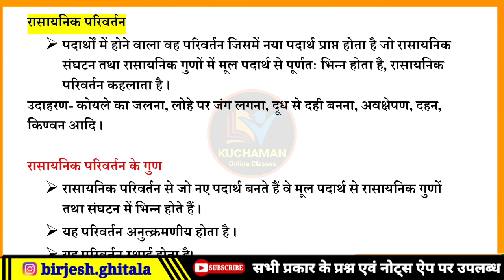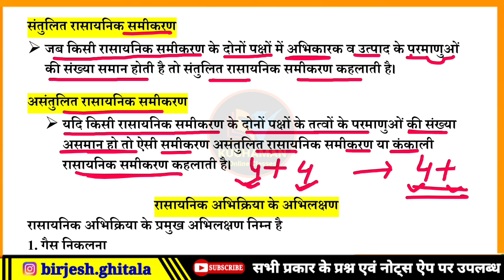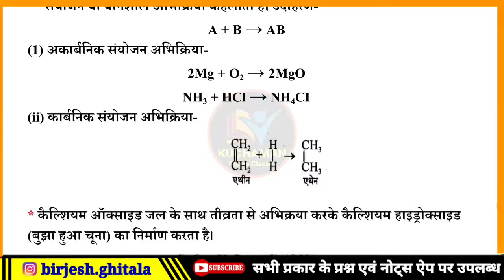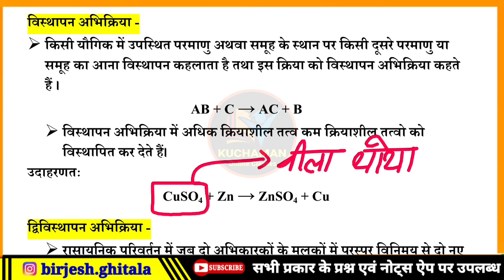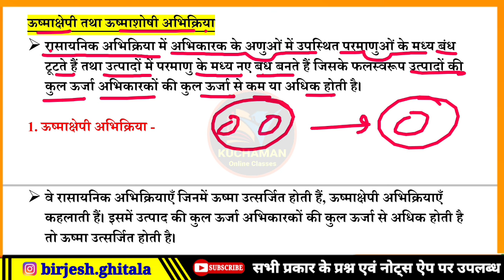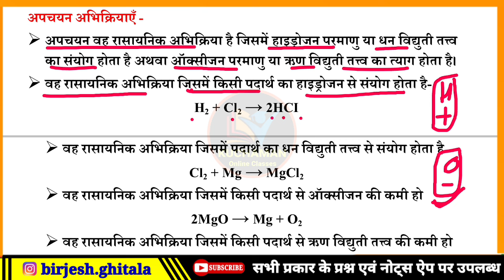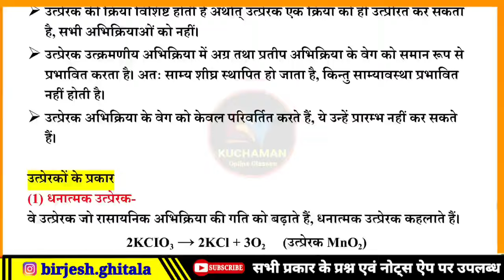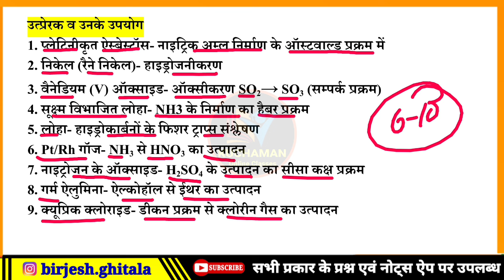pashu parichar science (3) । भौतिक एवं रासायनिक अभिक्रियाएं । tricky science । पशु परिचर विज्ञान